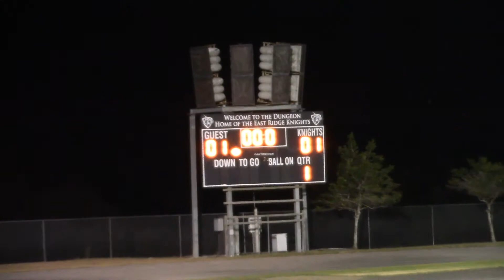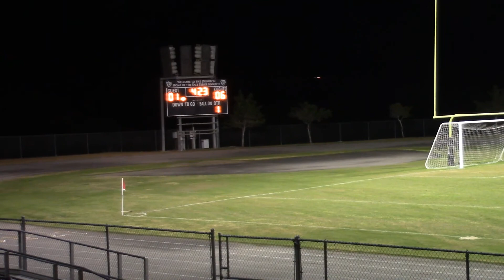HS East Ridge Girls Varsity vs Eustis HS 121020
East Ridge High School Girls Varsity Soccer - FHSAA

Regular Season Match - East Ridge HS vs Eustis High School played on December 10, 2020 at East Ridge High School in Clermont, FL